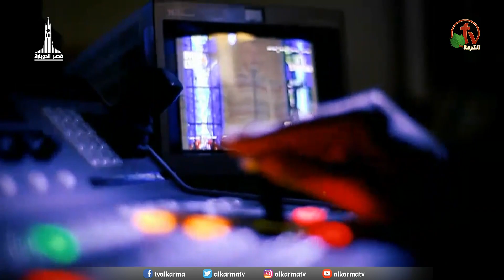الأجتماع العام بالكنيسة الإنجيلية بقصر الدوبارة الأحد ٦ سبتمبر ٢٠٢٠ - Alkarma tv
ترنيم الأخ مودي محروس
عظة للدكتور القس سامح حنا
The general meeting at the Evangelical Church at Palace of Dobara Sunday 6 September 2020 - Alkarma tv
Brother Moody Mahrous
Sermon by Dr. Rev. Sameh Hanna